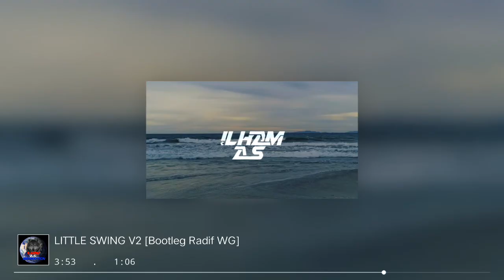DJ LITTLE SWING SOUND 𝕽𝖎𝖟𝖐𝖎.SZ VIRAL TIKTOK‼️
Music Produced By Radif WG

• buat mimin jajan bakso!!
⛔DILARANG MENGUPLOAD ULANG VIDEO INI, TANPA IZIN